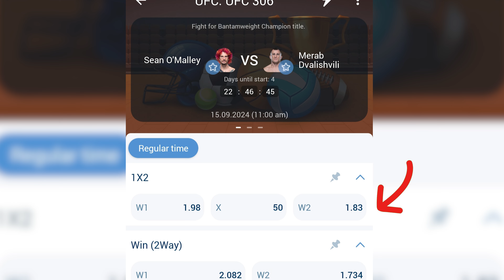𝗠𝗲𝗿𝗮𝗯 𝗗𝗮𝘃𝗹𝗶𝘀𝗵𝘃𝗶𝗹𝗶 Vs 𝗦𝗲𝗮𝗻 𝗢'𝗠𝗮𝗹𝗹𝗲𝘆 _ prediction..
𝗨𝗙𝗖 - 𝟯𝟬𝟲 မှာတွေ့ကြမဲ့ -  𝗢'𝗠𝗮𝗹𝗹𝗲𝘆 နဲ့ 𝗠𝗲𝗿𝗮𝗯 တို့ပွဲကို ကျွန်တော် ဘယ်လိုမြင်လဲ ??

ပရိုမိုကုဒ် - msn1x